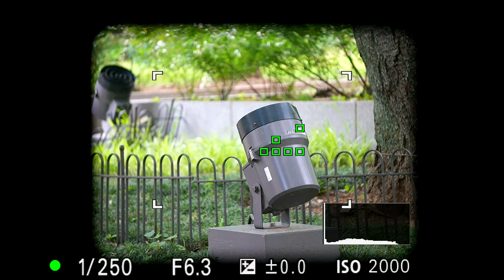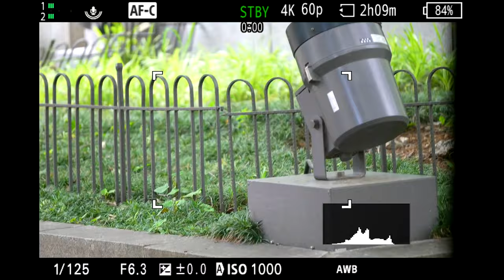フルサイズセンサー搭載「ZV-E1」でAPS-Cレンズが使えるか実験レポート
1200万画素センサー搭載のVlogcam「ZV-E1」でダイナミックアクティブ手振れ補正を使ったときにクロップされることを利用してAPS-C専用レンズをフルサイズ画角で使えるんじゃないかという実験です。一部レンズでやや条件がありますが使えないことはないかも！？　これができると相当な軽量化をすることができますよ

テストしているレンズは下記のものになります
1:50　SELP1635G（フルサイズ）
4:28　SEL24F28G（フルサイズ）
6:01　SELP1020G（APS-C）
8:10　SEL11F18（APS-C）
9:41　SEL20F28（APS-C）
11:30　SELP1650（APS-C）
13:47　SEL55210（APS-C）

当店blog　【レポート】フルサイズVlogcam『ZV-E1』で使うAPS-Cレンズの話